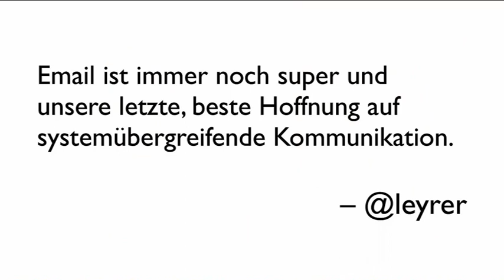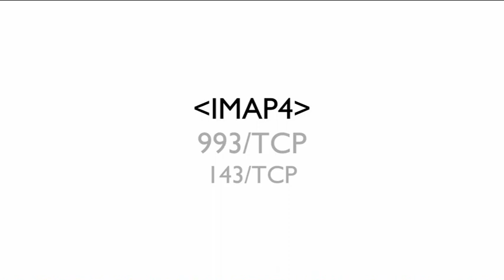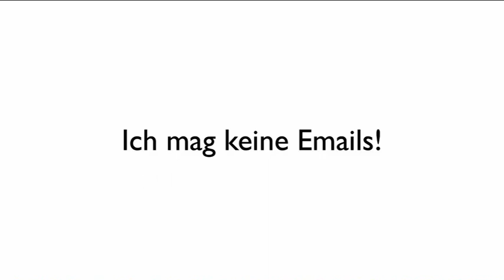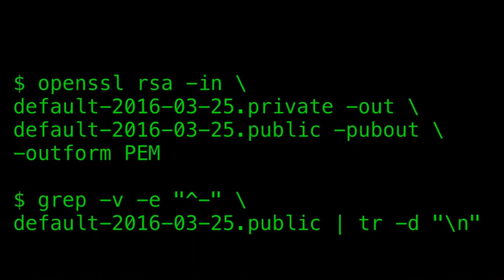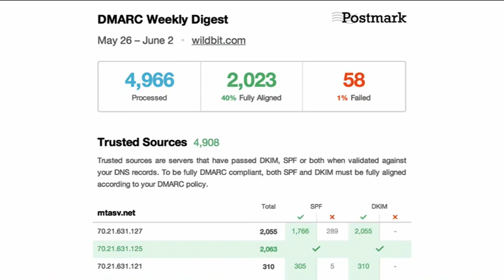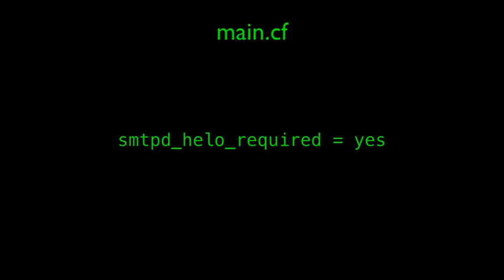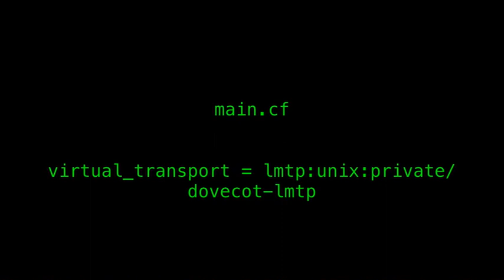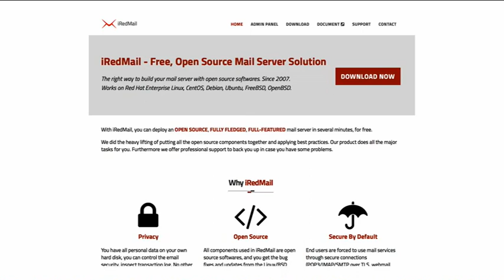leyrer, MacLemon: E-Mail. Hässlich, aber es funktioniert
Mailservices unter Linux - Das bedeutet viel Arbeit. Für einen „ordentlichen“ und zeitgemäßen Mailserver sind zahlreiche zusätzliche Komponenten und Konfigurationen notwendig, um ihn sicher und interoperabel zu machen.
In dieser "Tour de Force" versuchen wir Euch die wichtigsten Themen rund um das Aufsetzten und Betreiben von Mailservices näher zu bringen.

leyrer, MacLemon